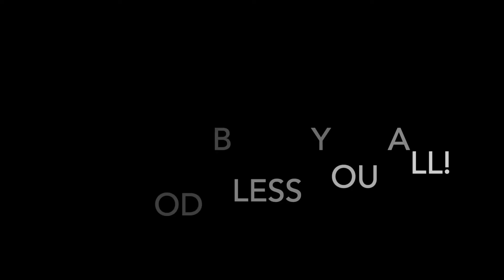101120 Belfast UMC Sunday Worship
October 11th, 2020 Belfast United Methodist Church
Sunday Worship
"It is Your Choice!"
Rev. Seongmoon Ahn